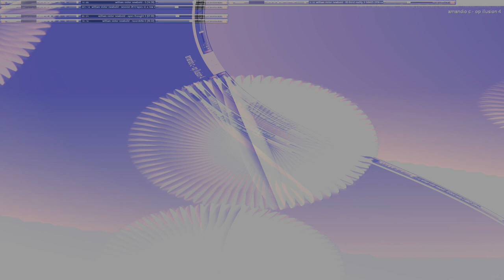Movie 24 07 29 08h42m30s